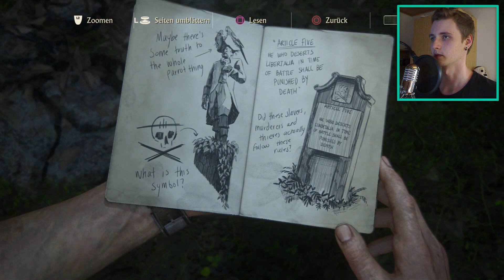Let´s play Uncharted 4: A Thiefs End #026 [Deutsch] [Facecam] [Full-HD]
Da wir es im letzten Part tatsächlich nach Narnia... Ähm Libertalia (meine ich natürlich) geschafft haben, wird diesmal selbstverständlich erstmal alles gründlich unter die Lupe genommen und was sich in dem kleinen geheimnisvollen Paradies finden lässt ist alles andere als beruhigend..